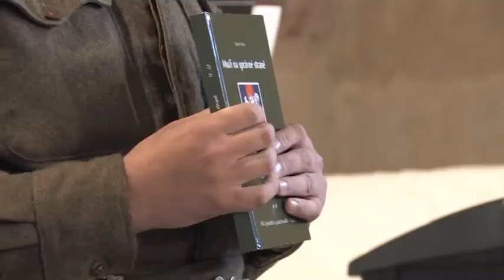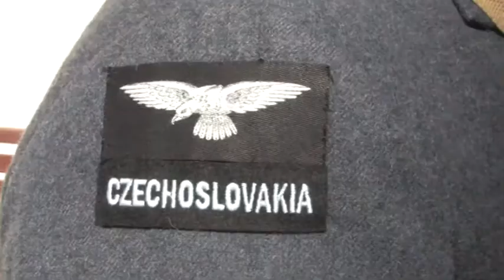Křet knihy Muži na správné straně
Životní osudy občanů Strakonicka v zahraniční armádě na západních bojištích druhé světové války popisuje druhá kniha Dušana Vávry nazvaná Muži na správné straně. Autor, člen obce legionářské a fanoušek vojenské historie, publikaci slavnostně pokřtil v kapitulní síni strakonického hradu.